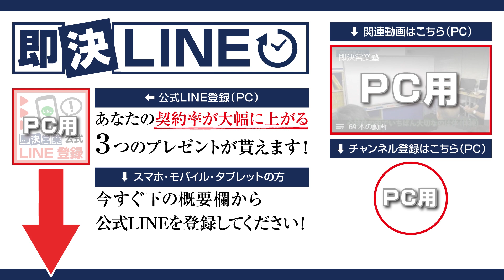【営業コツ】「商品を売るための法則」を使って、売って売って売りまくれ！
商品の魅力で人を動かす５つの公式！
何をアピールすれば、商品が売れるのか？決め手は「シズル」。トップ営業は五感に瑞々しく訴えかけて、お客様の心をつかみます！90年以上も使われ続ける、安定の購買意欲の高め方とは？

00:00　オープニング
01:17　ホイラーの法則を活かした営業テクニック①
02:37　ホイラーの法則を活かした営業テクニック②
03:36　ホイラーの法則を活かした営業テクニック③
04:42　ホイラーの法則を活かした営業テクニック④
05:47　ホイラーの法則を活かした営業テクニック⑤
06:40　まとめ

■DVD商品
・即決営業セミナーDVD&CD（49,800円）

・魔法のセールストーク（1,650円）
・営業・即アポ（1,540円）
・即決営業の超準備（1,650円）